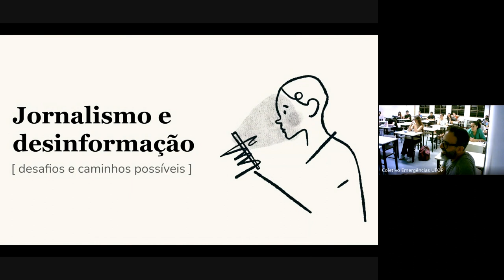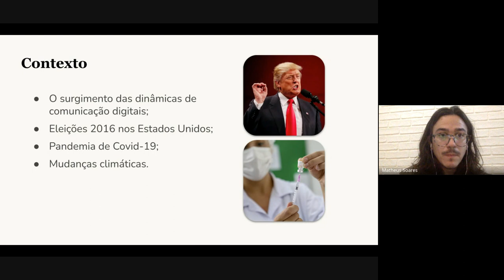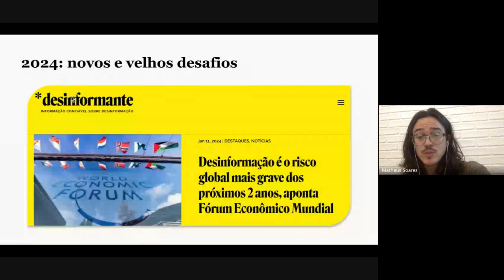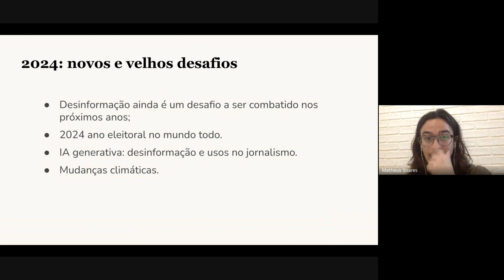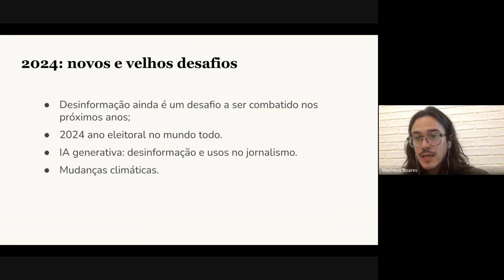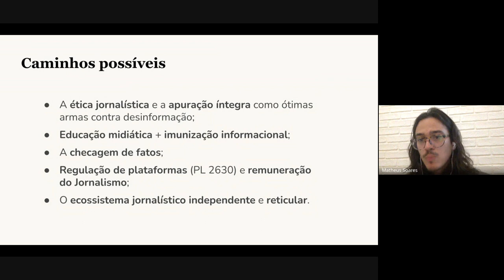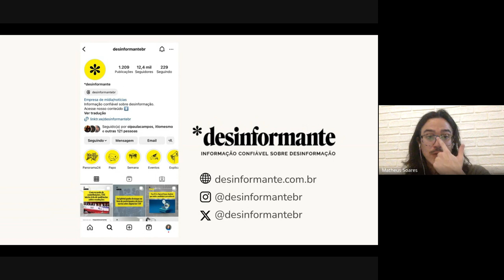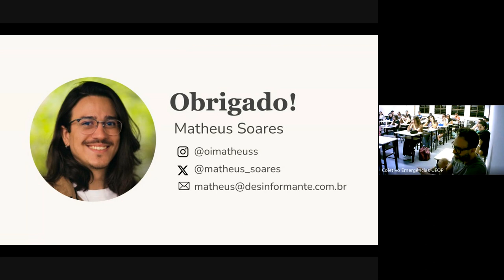Seminário Jornalismos Possíveis - Encontro 2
Tema: Jornalismo e desinformação

Matheus Soares - repórter no *desinformante, cobrindo as editorias Internacional e Inteligência Artificial. É mestre em Ciências da Comunicação pela Universidade de São Paulo (USP). Membro integrante do Coletivo Emergências.

O Seminário é organizado pelo Coletivo Emergências e tem apoio da Fapemig e da Pró-reitoria de Pesquisa, Extensão e Inovação da UFOP por meio do projeto de Iniciação Científica "Mapeamento da produção de equívocos em narrativas autônomas".